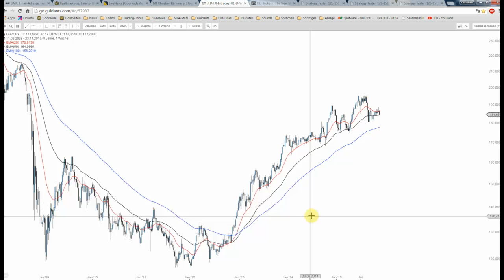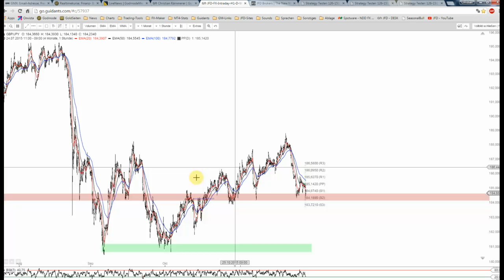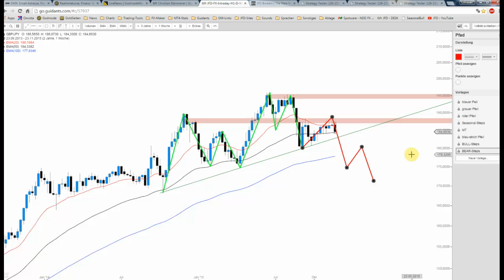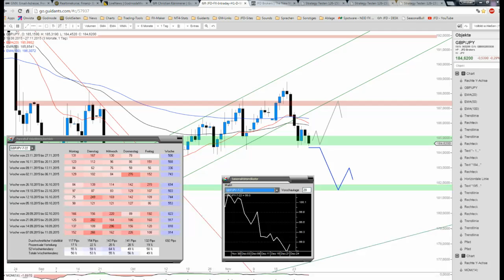JFD Devisenradar: GBP/JPY an der Klippe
Schaut man sich das GBP/JPY - auch als "the beast" bekannt - genauer an, stellt man die brisante Chartsituation recht schnell fest. Doch noch ist nichts verloren für die Bullen.